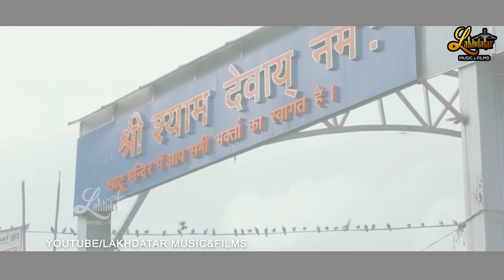Mhara Khatuwala Shyam || Sheetal Pandey || Superhit Shyam Baba Bhajan 2023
Title :-  Mhara Khatuwala Shyam
Singer :- Sheetal Pandey
Lyrics:- Pappu Bedhadak
Video:- Madhav Creations
Also Listen:-